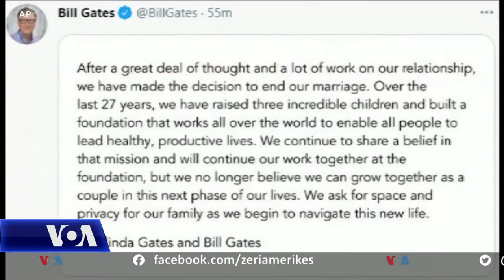Bill dhe Melinda Gates, çifti më i fundit i famshëm që divorcohet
Bill dhe Melinda Gates njoftuan të hënën se po divorcohen por do të vazhdojnë të bashkëpunojnë përmes Fondacionit Bill dhe Melinda Gates, një ndër organizatat më të mëdha bamirëse në botë. Për një ndër çiftet më të pasur në botë, financat nuk do të jenë problem. Por ekspertët shpjegojnë se për individë të famshëm e figura publike, ndarja e zotërimeve dhe ruajtja e privatësisë nuk është e lehtë